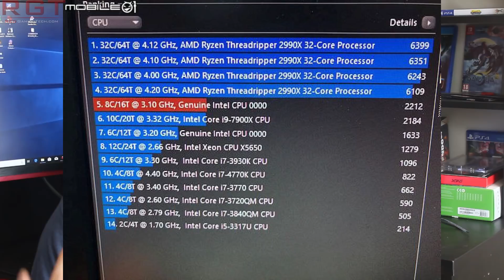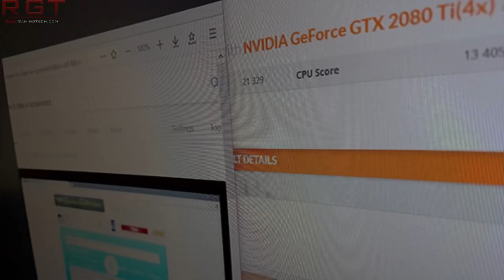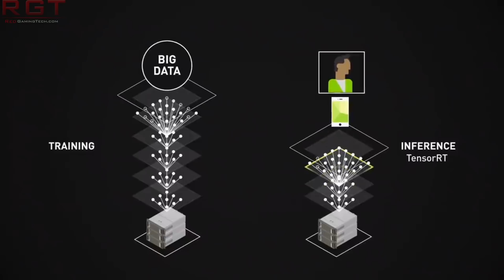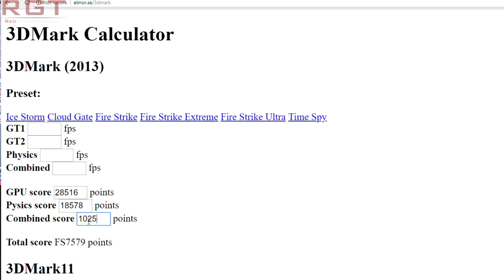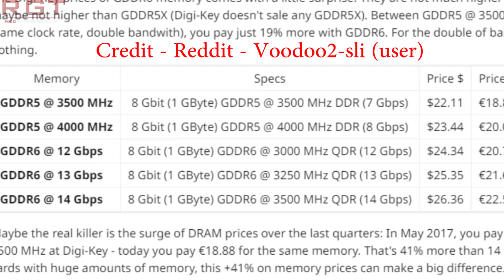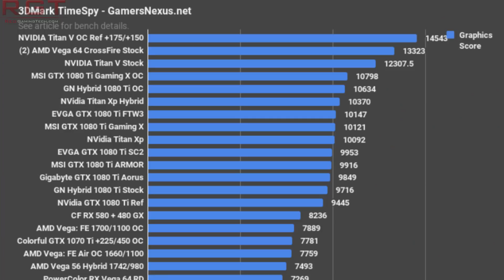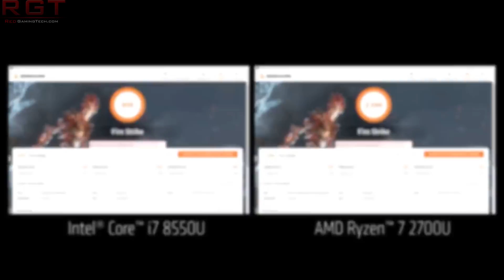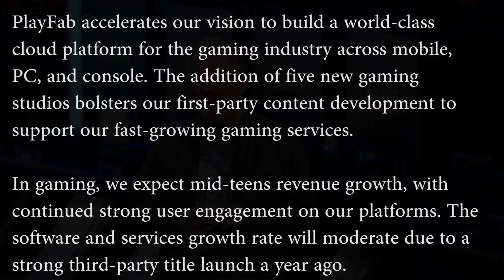Nvidia GTX 1170 Leaked Benchmark & Spec Analysis - Legit? | AMD Picasso Spotted In Database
The GeForce GTX 1170 graphics card is expected to launch at some point within the next few months, but there's been no solid details regarding the specs and performance of the card.

Is the latest leak of the geforce gtx 1170 on firestrike genuine? Well, most likely no. The Firestrike scores for the gtx 1170 don't match up to what they should be, the driver revision isn't also what you'd expect and the fact that the low quality photo of a screen (with nothing else to back it up) and the large amount of VRAM likely tells us that there's not genuine.

There's also the AMD Picasso which has been spotted, which is an AM4 Raven Ridge type of APU. We first heard about these about a year ago with a leaked image on the internet, so this adds to the rumors.

Intel's 8 core coffee lake is supposedly coming to the xeon with the 1151 socket, and finally Microsoft's Satya Nadella has gone on record about xbox and gaming at Microsoft.